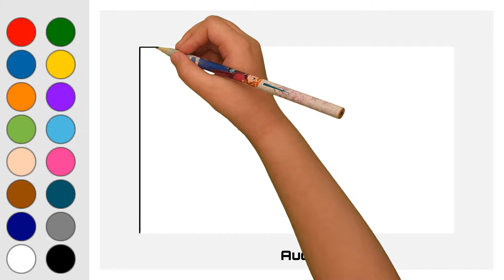Coloring Audi Logo